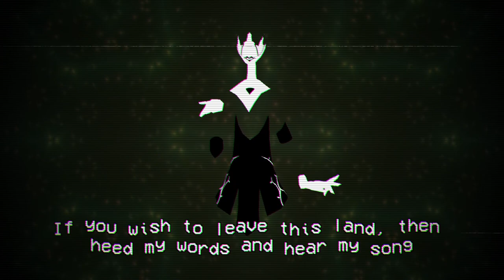A Strangers playthrough of Cassette Beasts (Part 1)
I gotta magic cassette player!